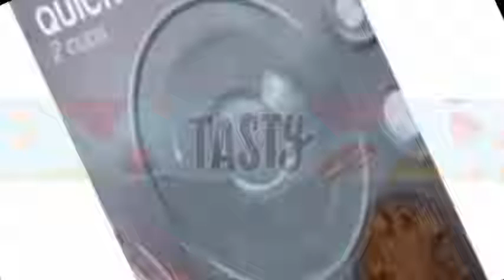Tasty - Chocolate Caramel Oat Bars Carmelitas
Make them at home!

Yield: 20- 24 bars
INGREDIENTS
2 cups Quick Oats
1 3/4 cups All Purpose Flour
1 1/2 cups Brown Sugar
1 tsp Baking Soda
1/4 tsp Salt
1 cup Melted Butter
2 1/2 cups Semi Sweet Chocolate Chips
50 Soft Caramels, unwrapped
1/2 cup Heavy Cream

PREPARATION
1. Preheat your oven to 350˚F/ 175˚C.
2. In a large mixing bowl, combine oats, flour, brown sugar, baking soda, salt, and melted butter. Mix until well combined and has a crumbly consistency.
3. Line a 9x13 baking pan with parchment paper and lightly coat with a nonstick spray.
4. Pour about 1/2 of the oat mixture into the pan and press with the back of a spoon or spatula until its nice and compact. Save the other 1/2 of the oat mixture for later!
5. Pour 2 cups of chocolate chips over the oat mixture and spread them out evenly. Save the 1/2 cup for the top.
6. In a saucepan, melt the soft caramels and the heavy cream until it becomes a smooth.
7. Pour melted caramel over the chocolate chips & oat mixture. Carefully spread the caramel until it covers the chocolate.
8. Pour the rest of the oat mixture over the caramel and spread out evenly.
9. Add the other 1/2 cup of chocolate chips on top.
10. Bake for 20-25 minutes, or until the crust has turned a golden brown. (Times and temperatures may vary from oven to oven)
11. Allow to cool COMPLETELY before cutting into bars.
Signs ignored
tasty desserts,
tasty network,
tasty planet,
tasty blue,
tasty breakfast,
tasty pasta,
tasty tuesday,
tasty mac and cheese,
tasty,
tasty chicken,
tasty recipes,
tasty appetizers,
tasty alfredo,
tasty apple pie,
tasty avocado,
tasty alfredo pasta,
tasty artichoke,
tasty asparagus,
tasty burger,
tasty beef,
tasty butter chicken,
tasty brownies,
tasty b